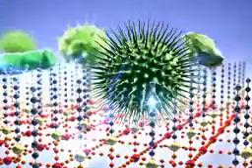Lasting Protection As-On-TV.com